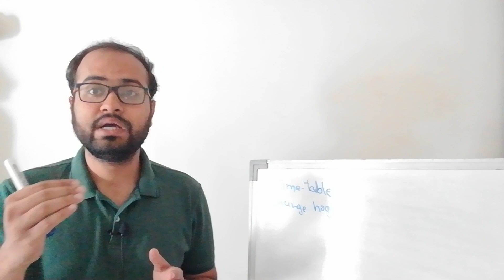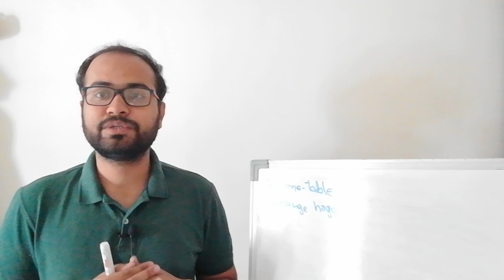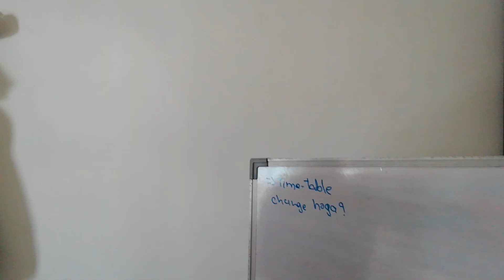TIMETABLE CHANGE HOGA?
List of Grant-in AID colleges
How to apply for Grant-in AID colleges for engineering admission in gujarat
Placement of Grant-in AID colleges